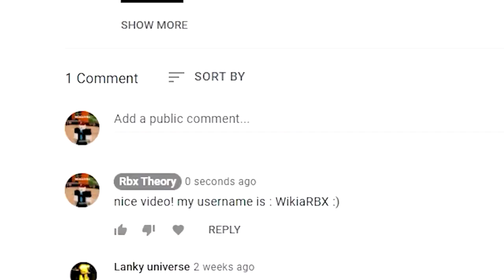OMG.. 1000 Ticket Code from Onett?! (Bee swarm simulator codes roblox)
OMGGG.. 1000 Ticket Code from Onett?! (Bee swarm simulator codes roblox)